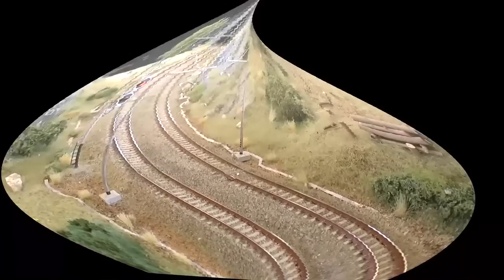2° Compleanno Minimondo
festa Secondo compleanno del negozio Minimondo a Rossano Veneto